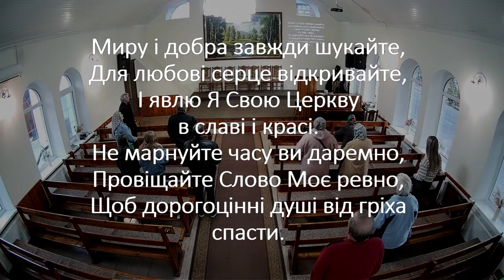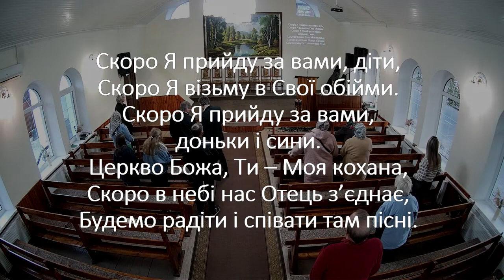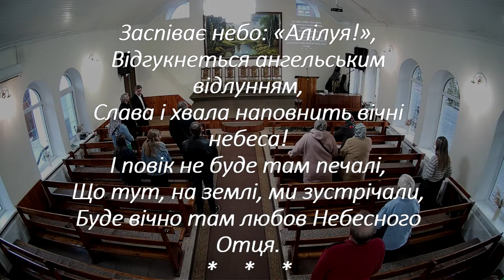Скоро Я прийду за вами, діти!